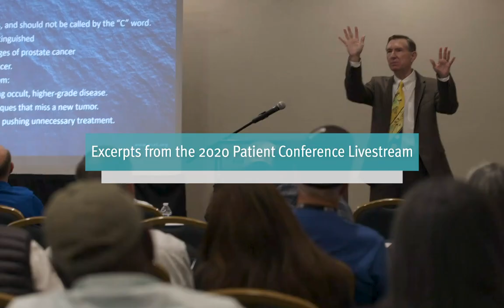Should You Get a Second Opinion on Gleason 6 Pathology Slides? | Expert Laurence Klotz, MD | PCRI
Watch DAY 1 of our 2020 virtual conference (featuring Daniel Margolis, MD on prostate imaging and Laurence Klotz, MD on active surveillance)

(featuring Nicholas J. Vogelzang, MD, FASCO, FACP on treatments for advanced prostate cancer and Mack Roach, MD on radiation treatments)

Public health expert Mark Moyad, MD, MPH asks Laurence Klotz, MD if patients with Gleason 6 should be getting a second opinion on their pathology slides considering the variation between different pathologist's interpretations. Laurence Klotz, MD is a urologist at Sunnybrook Research Institute in Toronto and the principal figure for establishing the scientific basis for active surveillance.